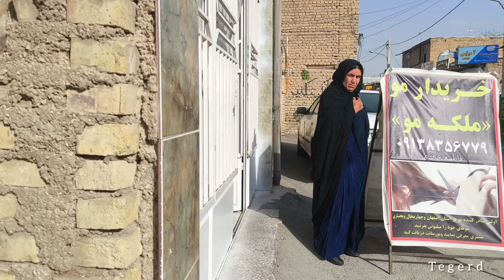Ershad's visit by Fatima and her sympathy with what happened to Ershad😭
Masoume made soup today and took it to Ershad with Shahrouz and Fatemeh
Filming was prohibited there.
After Fatima returned, she asked Masoumeh and Shahrouz to help her with the housework